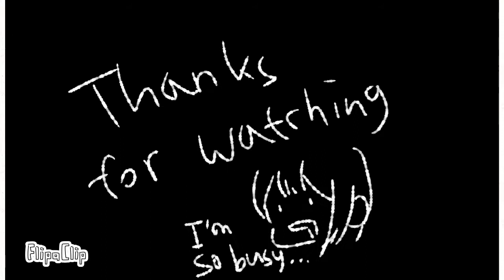LAVENDER SYNDROME meme[FlipaClip]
-모량Moryang

Lavender Syndrome-Vocaloid

App-Ibis paint X, FlipaClip, YouCut
Flame-114
FPS-4

Hi, I'm Tina sprout.